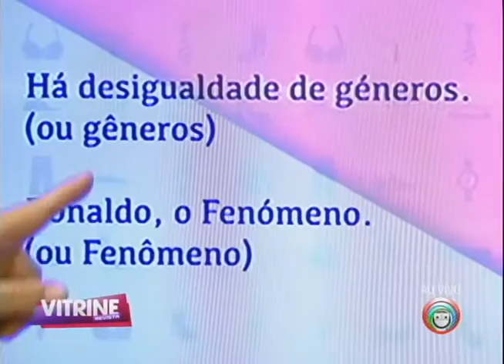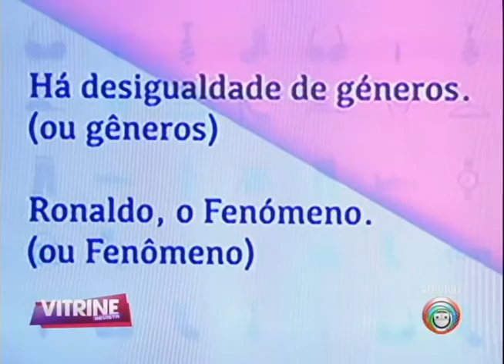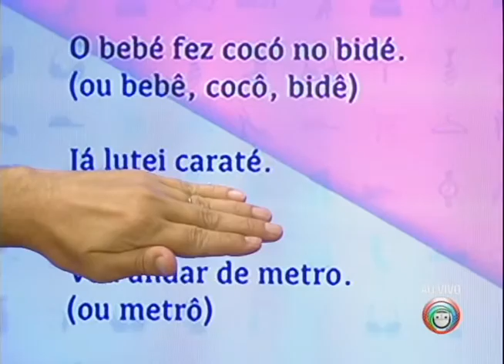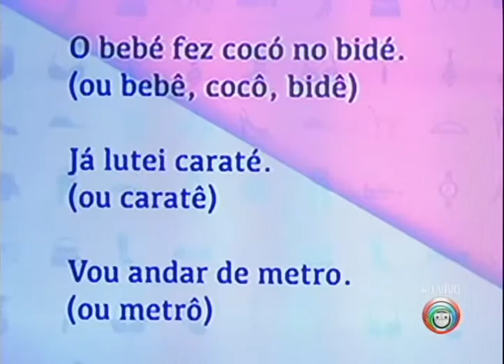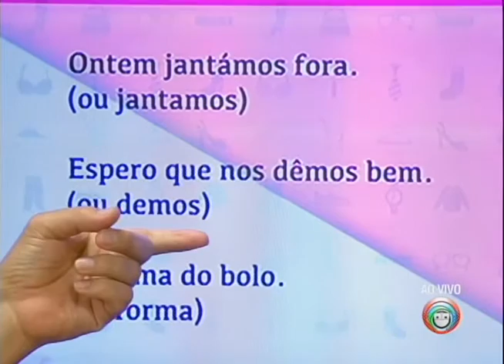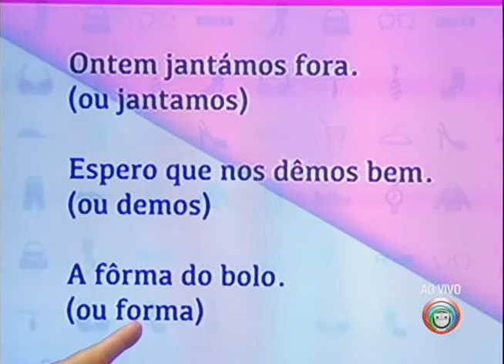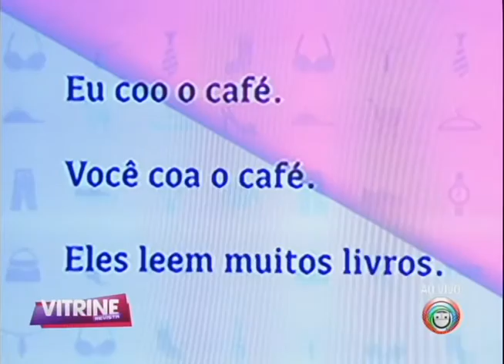Entrevista com Professor de Língua Portuguesa - Dílson Catarino